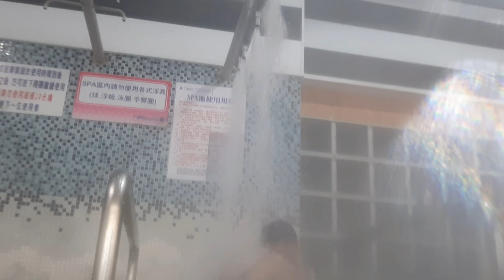LIGO CHALLENGE WITH MY UTOL||BAHALA KAYO DYAN||SPA